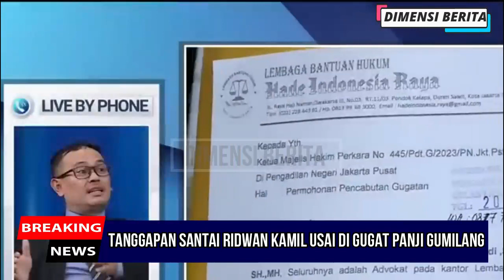VIRAL‼️ RIDWAN KAMIL DI ANCAM PANJI GUMILANG, RK : SAYA TIDAK AKAN TAKUT.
Gubernur Jawa Barat (Jawa Barat) Ridwan Kamil menyebut bahwa dirinya tidak akan pernah takut dalam menghadapi kebenaran, apalagi negara kita dalah negara hukum yang berasaskan aspek hukum, kalau salah kita tindak tegas. Gubernur Jawa Barat tersebut juga menyebut bahwa ponpes Al-Zaytun telah banyak masyarakat yang melaporkan adanya tindak pidana yang terjadi di Pondok Pesantren (Ponpes) Al Zaytun.Ridwan Kamil pun mendorong pihak kepolisian untuk segera merespon dengan memproses dugaan-dugaan tindak pidana di Ponpes Al Zaytun yang dilaporkan oleh masyarakat.

DIMENSI BERITA

Category
News & Politics